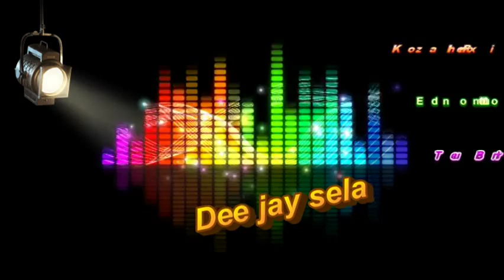Kolazh Bombastik Dee Jay Sela Remix